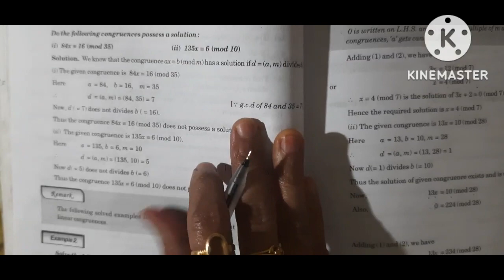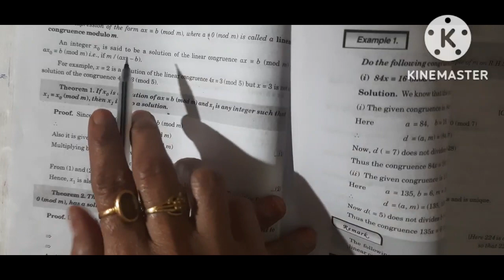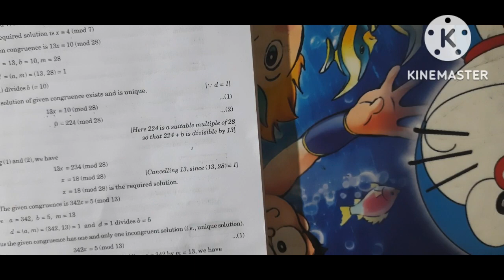Exercise 2.2 Example 1 to 3 |Divisibility |Number theory & Trigonometry |B.A/B.Sc 2nd sem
Exercise - 1.1 Example 1-6 Divisibility |Number theory & Trigonometry B.A./B.Sc 1st Year Maths | Sem - 2nd
introduction.
B.A./B.Sc Mathematics NUMBER THEORY AND TRIGONOMETRY Chapter 2nd ( Congruences ) , Exercise 2.2 complete solution with basic concepts and theorems.
Linear congruence and some important theorems based on linear congruence. Derivation OR Proof of theorem 01, theorem 02, theorem 03 and theorem 04.
Some important definitions ad theorems based on prime numbers.
Division algorithm, common divisor, Greatest common divisor, Least common multiple and some important theorems on greatest common divisor and Least common multiple.

 Number Theory And Trigonometry B. A. /B. Sc 1st Year Maths.
Semester 2nd B. A. /B. Sc 1st Year Maths.

Chapter 1st Divisibility Number Theory.
Definition of Divisibility.
Proper Divisor and Improper Divisor of any Integer.

Definition_of_Unit_ Numbers.
Definition of Prime Number.
Definition of Composite Number.
Definition of Perfect Number.
Definition of co-prime or Relatively prime.